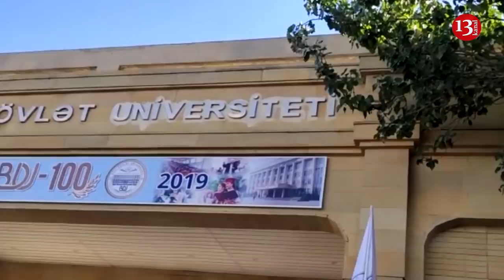Vasim Məmmədəliyevlə vida mərasimi keçirilir - akademik son mənzilə yola salınır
“Qurani Kərim”in tərcüməçisi əbədiyyətə qovuşdu
REAL xəbər verir ki, Azərbyacanin əməkdar elm xadimi, "Şöhrə"t və "Şərəf" ordenli, akademik Vasim Məmmədəliyev vəfat edib.

1942-ci ildə Bakıda həkim ailəsində anadan olan Vasim Məmmədəliyev 1964-cü ildə BDU- nun Şərqşünaslıq fakültəsini bitirib.

1978 ci ildə professor elmi dərəcəsinə yiyələnən Vasim Məmmədəliyev 1992-ci ildə respublikanın əməkdar elm xadimi fəxri adina layiq gorülüb. 2002-ci ildə şöhrət ordeni ilə təltif edilən elm adamı, 2007-ci ildə milli elmlər akademiyasinin akademiki seçilib.

20 kitabın, 600-dən çox elmi məqalənin müəllifidir. əsərləri dünyanin 15-dən artıq ölkəsində nəşr edilib. Vasim Məmmədəliyev akademik Ziya Bünyadov ilə birgə “Qurani Kərim”i ilk dəfə azərbaycan dilinə tərcümə edib.

Akademik "Ərəb ədəbi dilində felin zaman, şəxs və şəkil kateqoriyaları", "Bəsrə qrammatika məktəbi", "Kufə qrammatika məktəbi", "Ərəb dilçiliyi" adlı əsərləri ilə ərəb dilçiliyinin kamil tədqiqatçısı kimi şöhrət qazanıb.